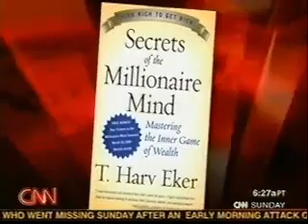Harv Ekeron CNN